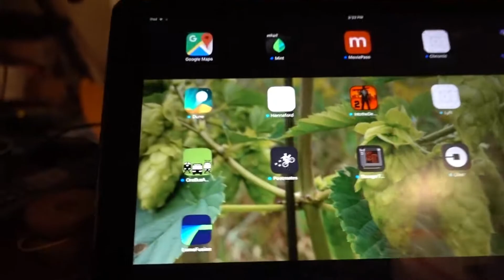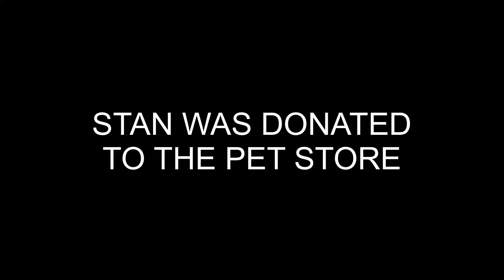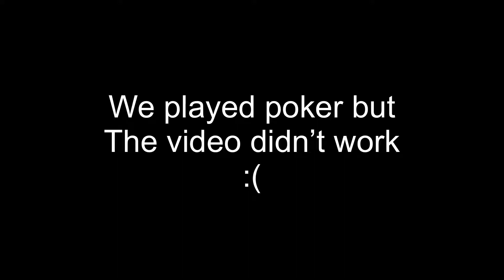vlog #2 - Last 2 days in Vermont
I decided to move to San Diego a few weeks ago, quit my job, sold most of my stuff and bought a plane ticket and brought what i could carry! This is footage from before the move.

I don’t tweet much right now but maybe it’ll change
If people follow me on both twitter and Instagram though ill start doing shoutouts if people care!

Shot on a sony rx100 v with a joby tripod

Editing done on an iPad Pro with an app called LumaFusion
I highly recommend it, its very easy to use and has tons of awesome features!

Music